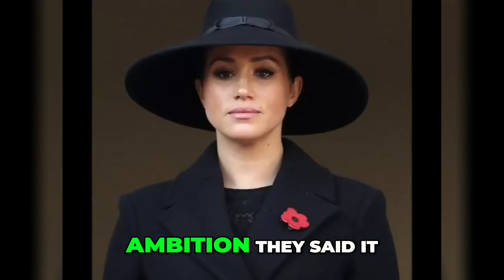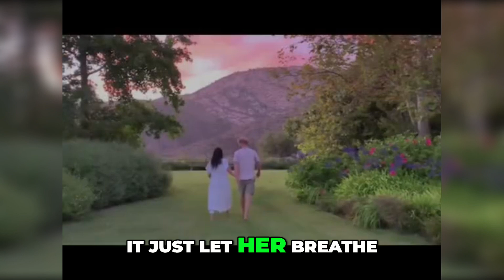The Power Of Self-Acceptance: Can Nature 🌲 Help Us Embrace Our True Selves? 🌬️Meghan Just Breathe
In this video, we explore the powerful connection between self-acceptance and nature. Join us as we delve into how the tranquility of the forest can guide us towards inner peace and authenticity, allowing us to finally breathe and be ourselves.